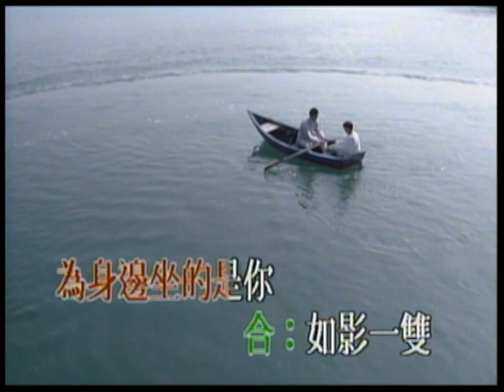陳松伶、溫兆倫〈扁舟情侶〉MV｜娛樂唱片